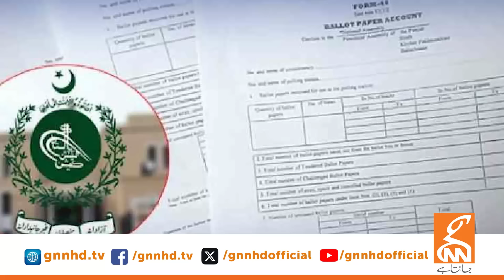Big News From Islamabad High Court | ECP in Trouble? | GNN Exclusive News